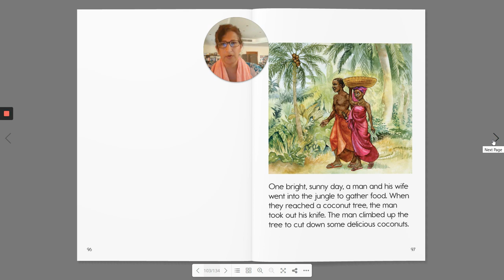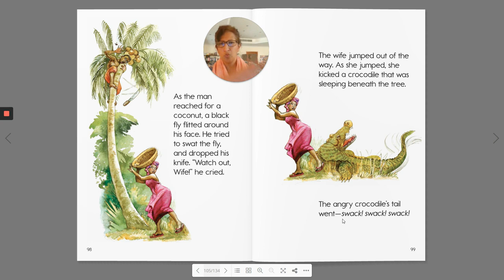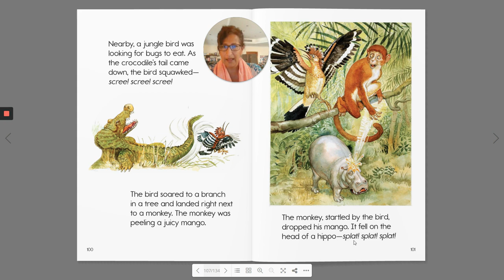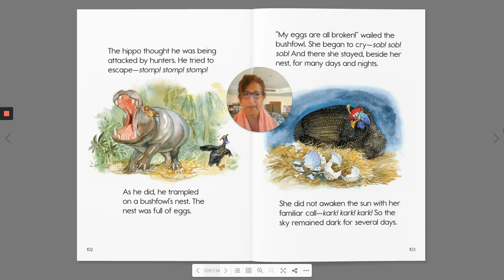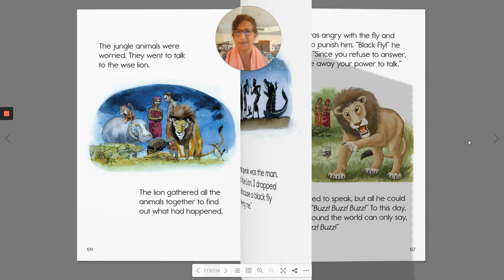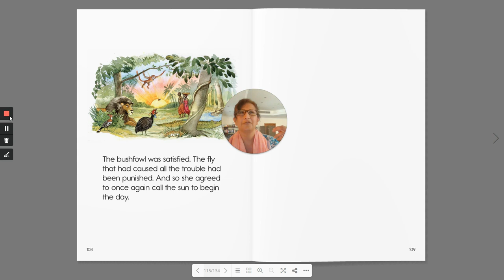Why do flies Buzz/Children's Stories Read by Dixy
Why Flies Buzz: A Traditional Story from Africa. A cumulative tale in which a fly sets off a chain of events resulting in a lot of trouble for the animals around him and causing the Lion to punish him by taking away his ability to speak. ⬇️⬇️⬇️⬇️⬇️⬇️⬇️⬇️⬇️⬇️⬇️⬇️⬇️⬇️⬇️⬇️⬇️⬇️⬇️⬇️⬇️⬇️⬇️⬇️⬇️⬇️⬇️⬇️⬇️⬇️⬇️